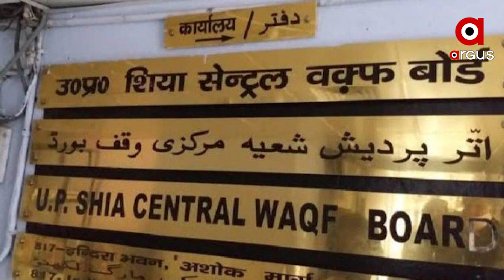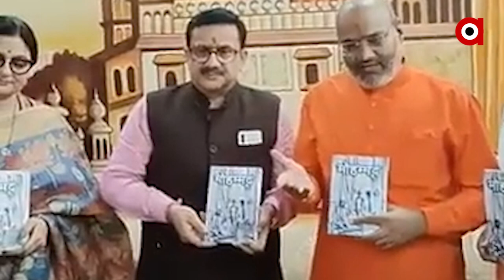Wasim Rizvi Gets Death Threats, says "Cremate my body and do my last rituals in Hindu Way"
Wasim Rizvi Reportedly received death threats from islamic groups for filing a PIL in the Supreme Court seeking the removal of verses from the Quran.